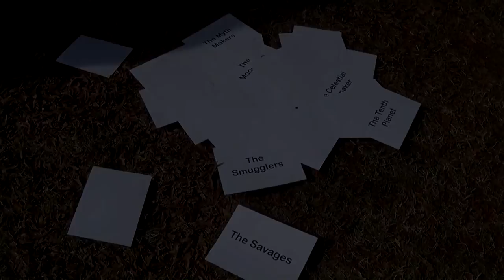"Lost in Time" by Devo Spice [Song for the Second Doctor Who: Patrick Troughton]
From my Doctor Who concept album I Am The Doctor available on CD

When Doctor Who first started the show was a huge success and the BBC made their money by, among other things, licensing the show to other stations around the world. Once the show aired there was no other foreseeable way for them to make money with it, so they discarded it. The video tape used to record the show was reused to record new shows. Then home video became a thing and the BBC went "Oh crap." Since then they have been trying desperately to get back all the episodes that are still missing, 97 in all at the time of this recording.

"Lost in Time" is the second song from my Doctor Who concept album I Am The Doctor. I dedicated my Patrick Troughton song to this topic because he was the Doctor most affected by this policy, which sucks because he was awesome as The Doctor. And in fact for a long time there were no complete stories available anywhere that featured the companion Victoria. The bit about me meeting Deborah Watling at a con is true. (There are now two available.)

26 Doctor Who stories are either missing or incomplete. All of them are mentioned by name in the lyrics of this song.

The Doctor: Stephen Allen
Zoe: Angela Pritchett
Video edited by Seriah Azkath

Lyrics:
We know "The Dalek's Master Plan" but can
They destroy the Doctor faster than the BBC
Can? 'Cause "The Faceless Ones" at the top
Decided to erase all the tapes and clean shop
"The Macra Terror" was no match for "The Fury
From The Deep" recesses of the BBC
Who decided to reuse the tapes at a staggering
Pace, revolving 'round like a "Wheel In Space"
"The Invasion" on the archives was a pity, oh
To me it feels like they erased my wedding video
Now I'm gripped in a "Web Of Fear" that they may never
Reappear, and I'll have missed Deborah Watlings career
Now fanboys are on "The Crusade" to try to find 'em
And they won't stop till every story is behind 'em
It's like they're returning crown jewels to the throne
It's a "Mission To The Unknown"
Lost in time
"I met Deborah Watling at a con once..."
"...before I had ever seen a single episode with Victoria..."
"...Talk about awkward dinner conversation."

"The Savages" at the BBC didn't want us
To see what their team of "Myth Makers" had undertaken
They were mistaken, the episodes were
Forsaken, and their "Reign of Terror" was unshaken
Now it's up to "The Smugglers" to try and bring 'em
Back and complete the collection in my rack
I need to fill in the gaps for my favorite show
But they could be on a "Moonbase" for all we know
Will they ever again be shown man? I don't know man
They're harder to find than "The Abominable Snowman"
Hopefully we may see 'em all once more
In the future while I play Mario "Galaxy 4"
"The Highlanders" fought a whole war in their kilts
I wanna know, how'd they do that on a family show?
And I like the way Patrick Troughton frolics when he faces
"The Evil of the Daleks"
Lost in time
"Marco!  Polo!"
Lost in time
"Marco!  Polo!"
"I'm sorry, I can't find you guys anywhere. I give up."

Now the show is a hit, so what are we gonna do with it?
Throw it away! Right away, when we're through with it
Nothing else to do since the show is no longer new
Throw it away! And The Avengers too
It's a popular show but now the episodes have to go
Throw it away! 'Cause the future doesn't need to know
"OK, maybe this was a mistake. If you happen to find an old Doctor Who episode please return it to the BBC.  Our  bad."

Every Christmas I ask "The Celestial Toymaker"
Can you blame me? For new episodes with Zoe and
Jamie, I keep hoping "The Space Pirates" will bring 'em all
Back so I can see "The Underwater Menace" attack
The wiping of the tapes was worse than "The Massacre
Of St. Bartholemew's Eve" and I'm cursing
That it has occurred, and even "The Power of the Daleks"
Couldn't stop it, and now we can't even Photoshop it
Scientists have actually found a real "Tenth Planet"
Somehow that was easier but I don't understand it
They'll probably find real "Ice Warriors" too
Before more missing Doctor Who
Lost in time
97 episodes of Doctor Who are missing
Lost in time
26 stories are missing or incomplete
But the world is never going to lose a single episode of Honey Boo Boo